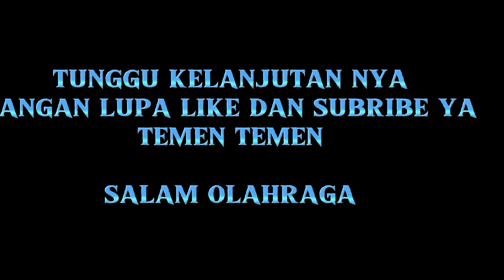LEG DAY EMANG PALING SAKIT ‼️|| NAMUN PALING BANYAK MANFAAT NYA 📍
latihankaki atau Legday emang lah sangat sakit dan otot terasa mau pecah hingga jalan pun gemetaran

namun latihan otot sangat baik sekali dan sangat banyak manfaat nya ‼️

salah satu nya meningkat kan hormon testosterone,
testosterone sangat di butuh kan untuk perkembangan masa otot  !!!

salam olahraga
gratis kok 🤗